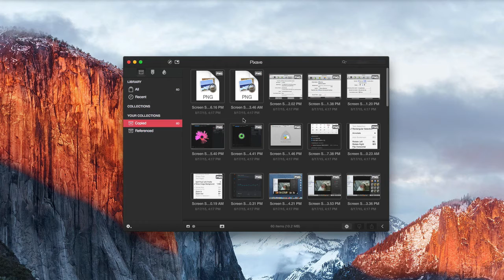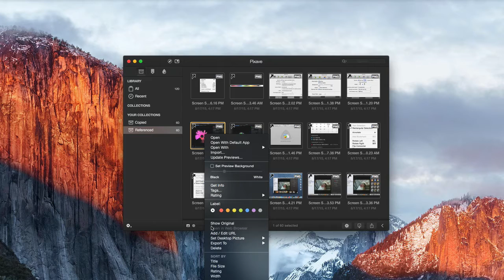How to Create Referenced Library?